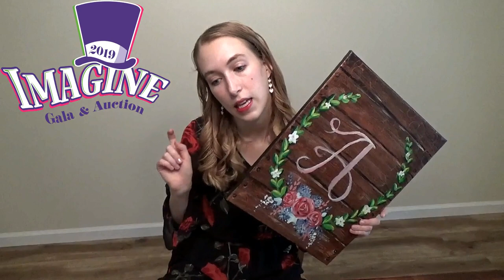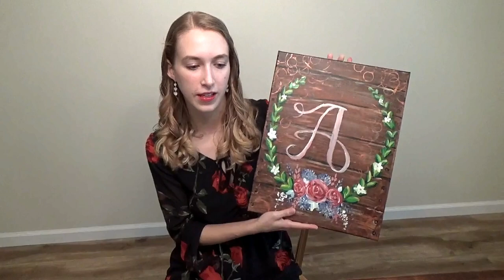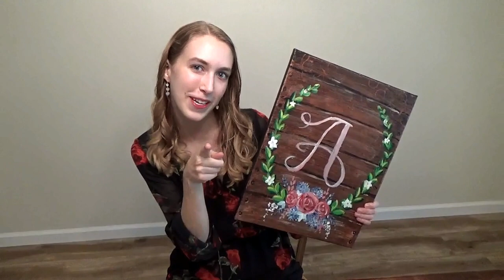Paint and Sip Class Announcement :Imagine Gala 2019!!!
I hope you all can attend the Imagine Gala 2019! It's a wonderful event at the Ameristar Casino with a Willy Wonka theme. There will be a silent auction, raffles, dinner, and obviously... drinks!

Bidpal.net/imaginegala2019

Thank you all so much for the love and support! You guys mean the world to me and I'm always here for you guys if you have any questions or need anything!!

"Present" and "Merry" by Ikson